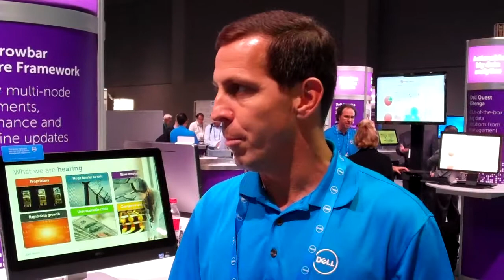Cloudera's CDH or Enterprise: What's the Difference? (Bertrand Yansouni)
@Dell World: Dell's Joseph George asks Cloudera's Bertrand Yansouni about the differences between Cloudera's CDH and Enterprise versions of Hadoop.